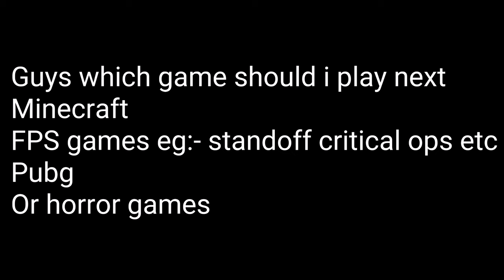Which game should i play?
Please vote on top right corner